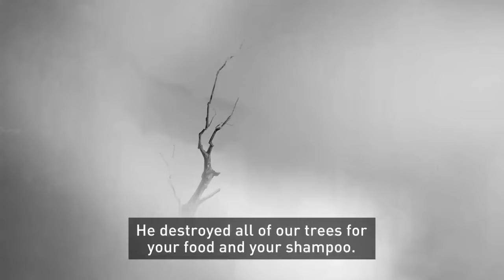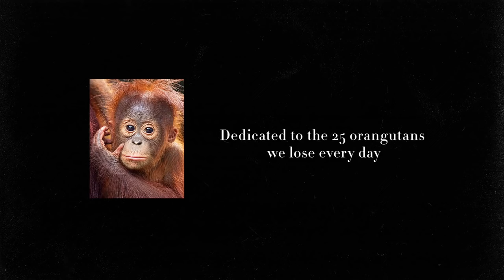There's a Rang Tan in my bedroom